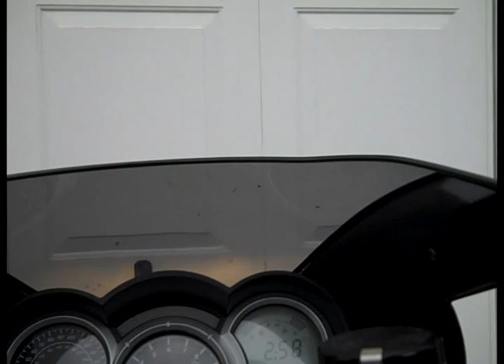Why Motorcycle?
It's dangerous, cold and impractical. Why do it? Here's my reason why.